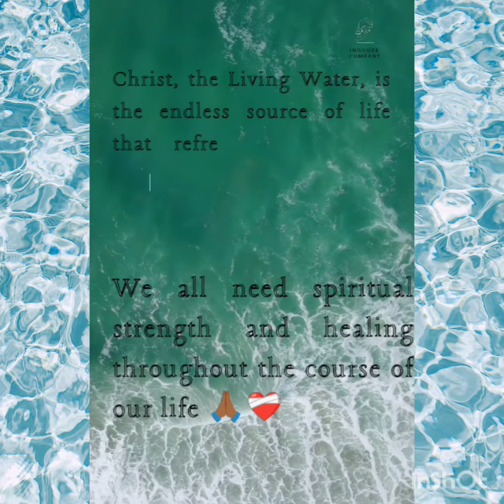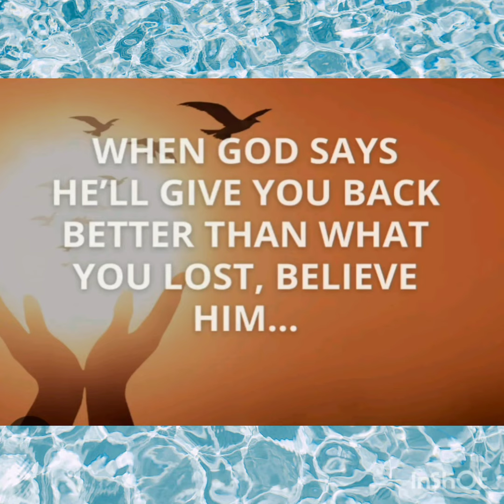Motivational speech of Hope 🙏🏾👨🏾‍🎓❣️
thank you all for watching this segment on hope and faith ❣️🙏🏾 we all have battles that we fight everyday. but with faith we can overcome any obstacle thrown are way 💪🏽🙏🏾❣️ I pray that everyone have a blessed week 🙏🏾 see ya soon 🌟